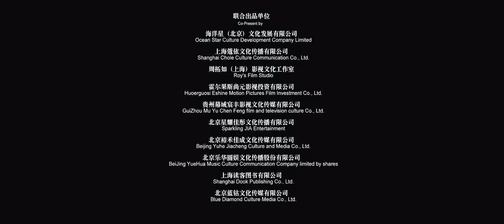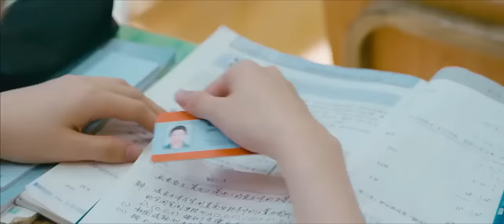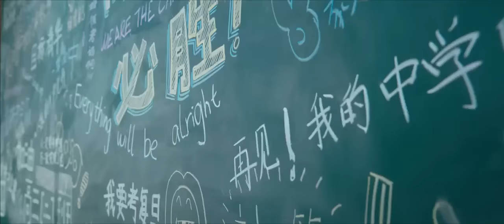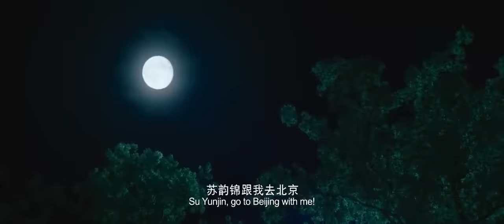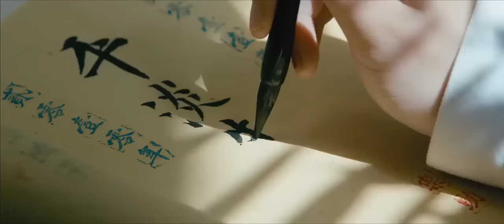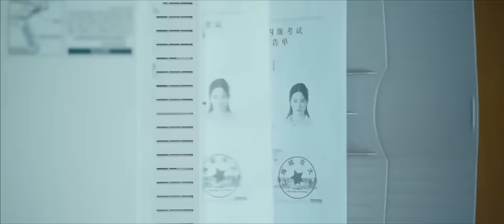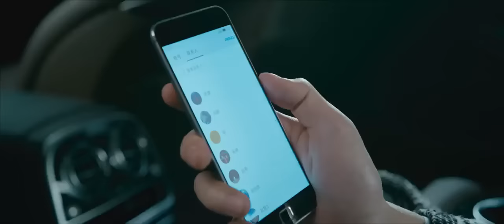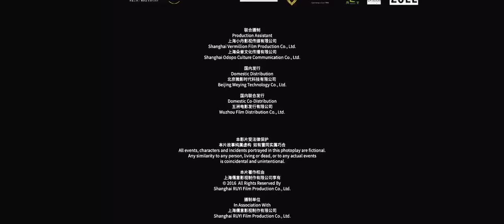Never Gone Full Movie (ENG SUB) HD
Movie name: Never Gone 2016
Starring: Kris Wu and Liu Yifei
Chinese Movie